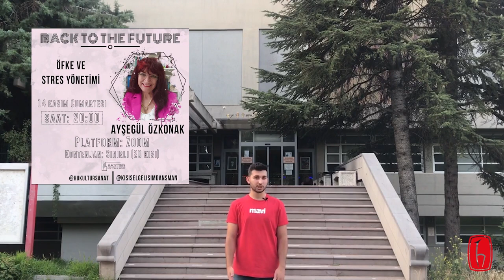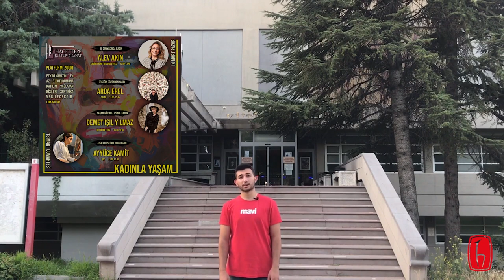Hacettepe Kültür & Sanat Topluluğu Tanıtımı 2021-2022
Hacettepe Üniversitesi Kültür Sanat Topluluğu olarak 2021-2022 eğitim öğretim yılında sizleri de aramızda görmekten mutluluk duyarız.